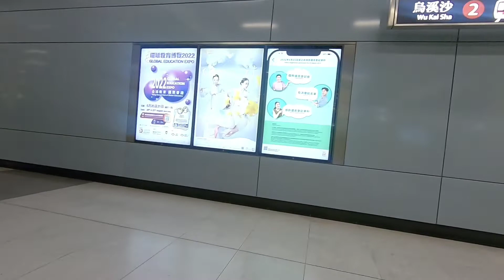[ 7 August 2022]HongKong Train Ride| Nam Cheong Station to Sung Wong Toi Station| SuroyHK